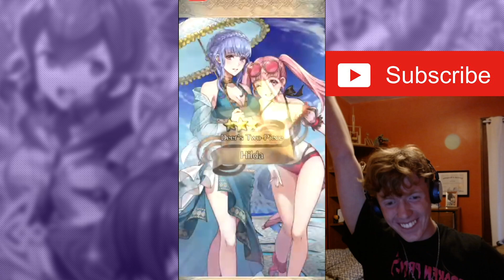I spent $100 on Anime T!dd!3s | Fire Emblem Heroes Summer Vibrance summoning session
Today we have one mission; Summon The Duo Marianne and Hilda or summon Mercedes in the Fire Emblem Heroes  Summer Vibrance banner

0:00 Intro
0:57 Summoning